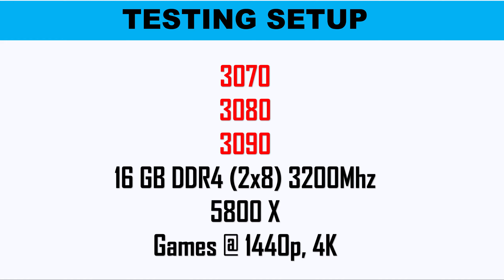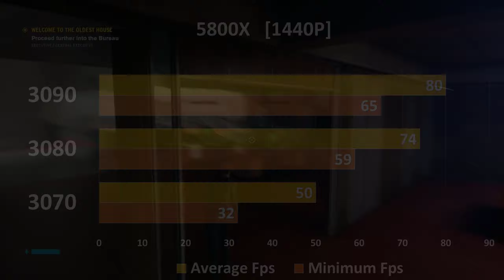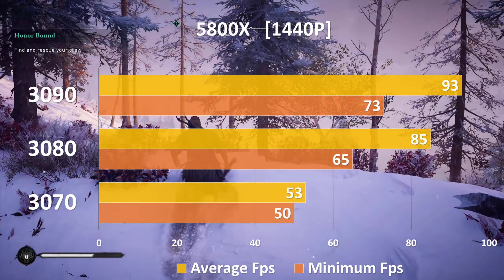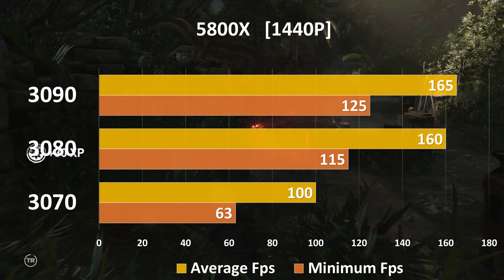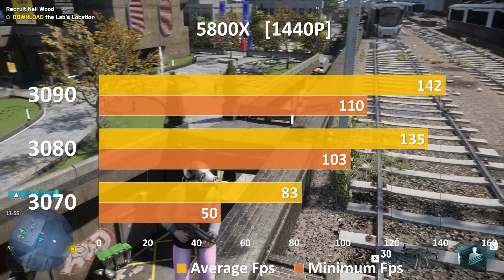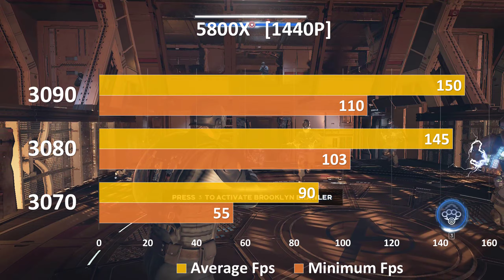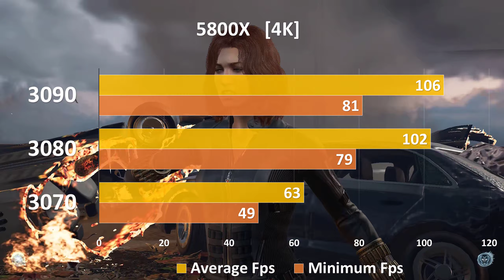Ryzen 5800X Gameplay Benchmarks with RTX 3070, RTX 3080 & RTX3090 In 4K and 1440p High Settings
Having reviewed Ryzen 5000 12-core and 16-core models, today we’re testing the Ryzen 7 5800X, AMD's latest 8-core CPU. So far we've been impressed by the Ryzen 9 5900X and 5950X, so let’s continue to work our way down the product stack.

Probably this won't be the best way to start the review, but we’ve got to say the 5800X looks like the least compelling processor in the new series. There’s certainly nothing wrong with an 8-core, 16-thread processor clocked at up to 4.7 GHz with high IPC. In fact, you could argue that’s the sweet spot for gamers. The problem is price. At $450, it’s just $100 cheaper than the 5900X, and while that nets you almost 20% in savings, you’re also getting 33% fewer cores.